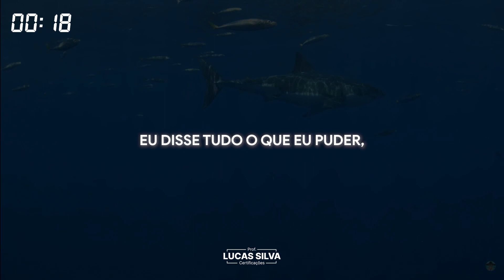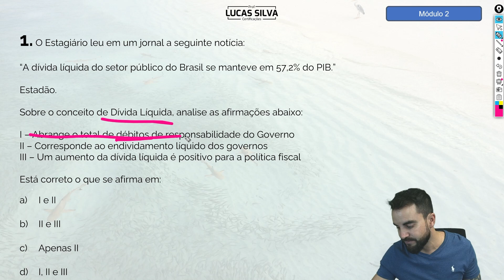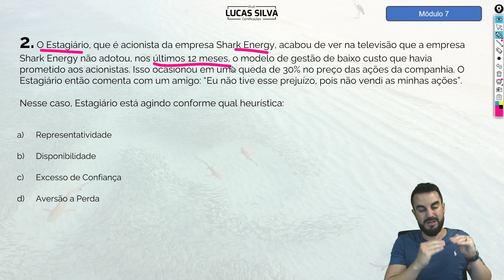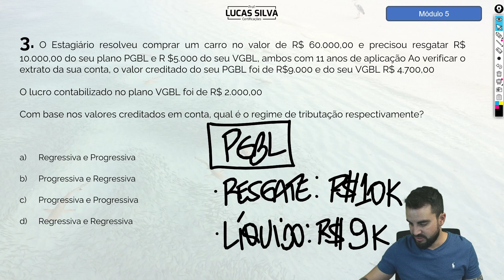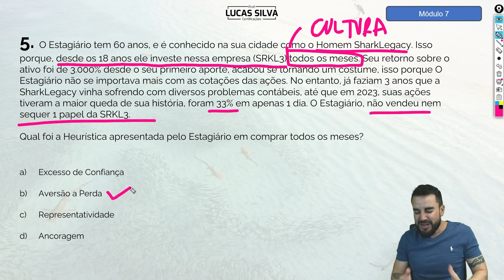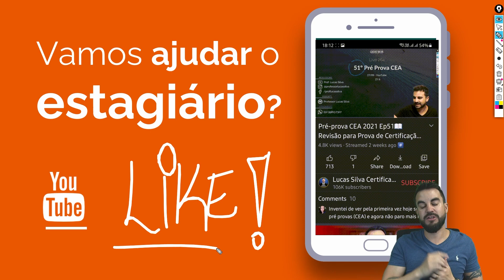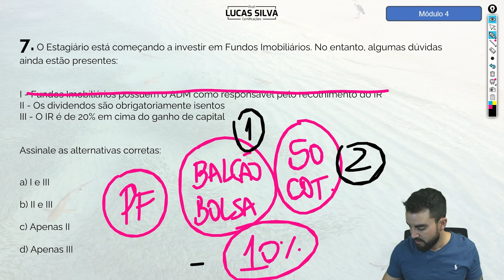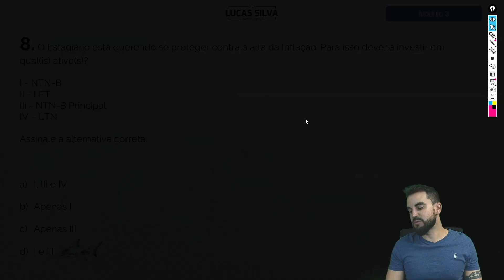[PROVAS 2023] Pré-prova CEA 📖 Ep. 89 - ANBIMA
Quer ser um Tubarão? Escolha o curso que vai mudar sua vida, saia do Cardume! Acesse meu Site ⤵

🔸 Não se esqueça de deixar o seu Gostei 👍  e se inscrever aqui no canal, comente e ative as notificações.